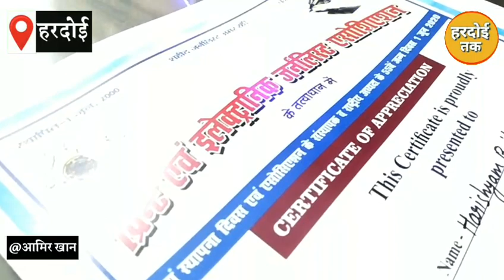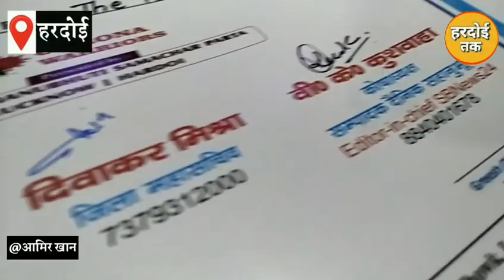Hardoi : Print & electronic journalists association ने पत्रकारों को किया सम्मानित